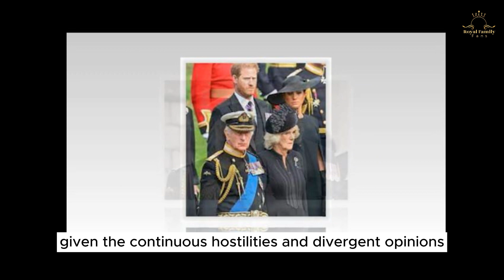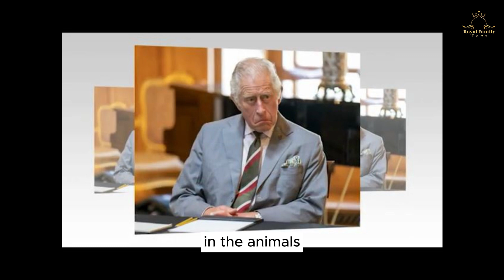King's Parliament Decision Ab Sussexes: Remove Archie+Lili Title Because They Don't Exist